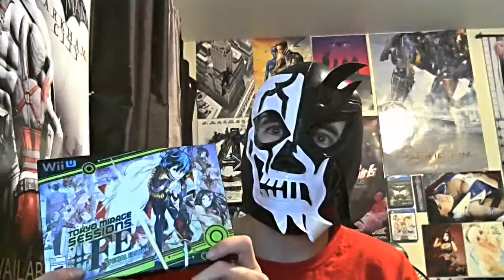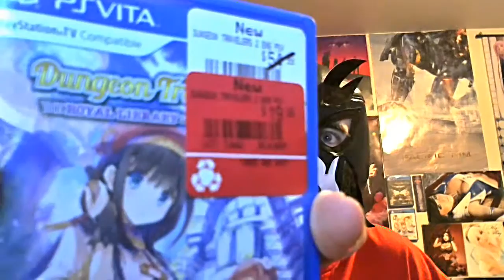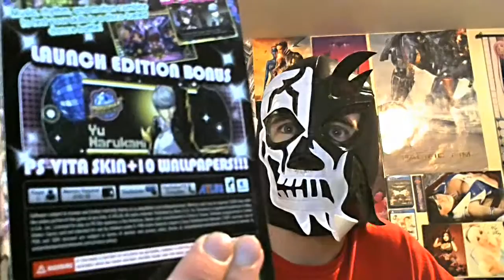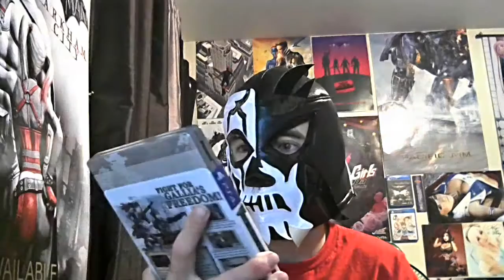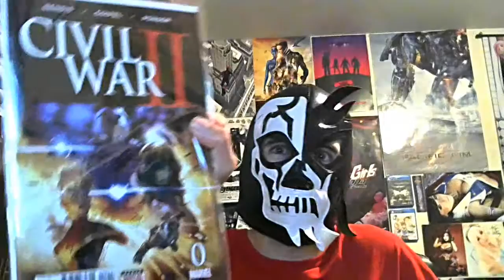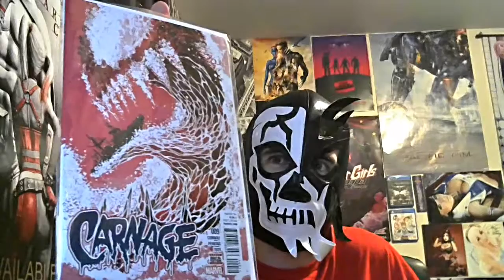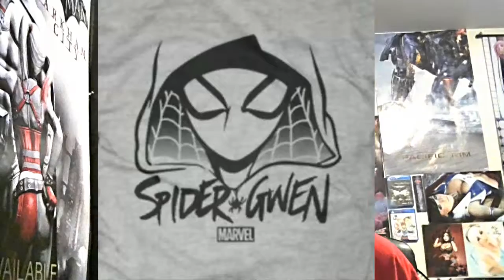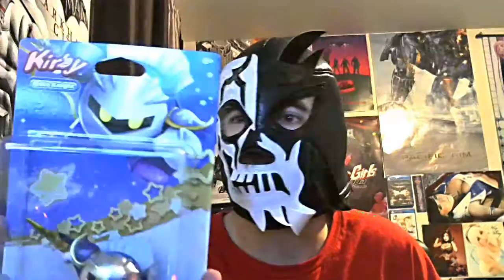May & June 2016 Pick-Ups | The X-Zone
welcome once again to the X-Zooooooone! Last month I didn't do a pick-ups video, so this time I've crammed 2 months into one... there's a lot of stuff here to go over... This was also recorded at 1am after a very stressful day, so yeah ENJOY!

ReMix: Mega Man 2 'Wily's Inferno'
from Overclocked Remix